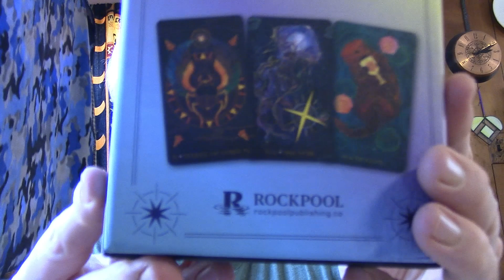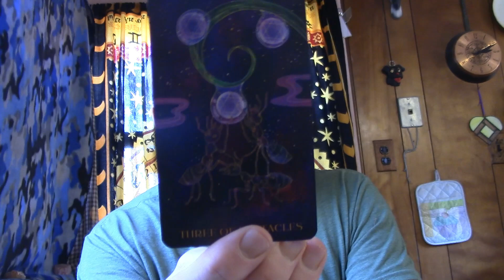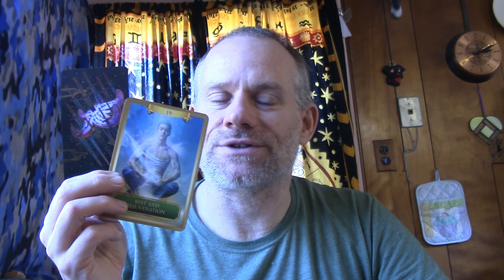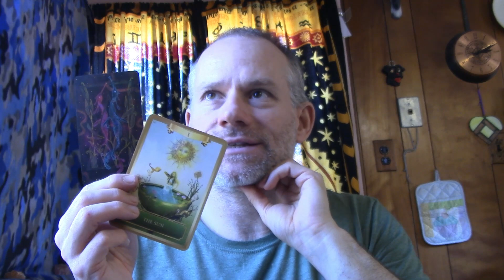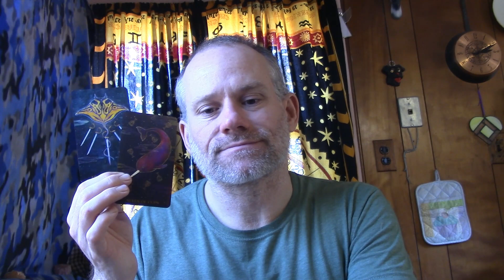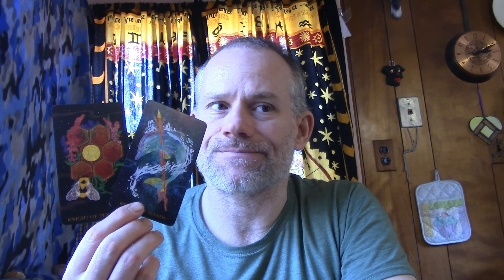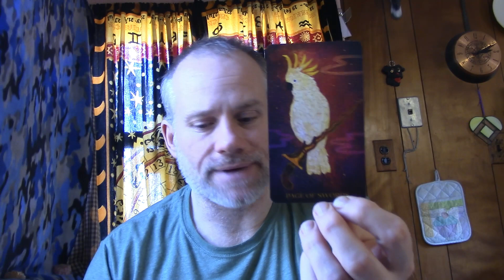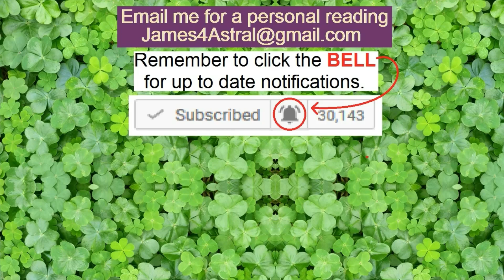Cancer - Wait For Them To Figure It OUT !